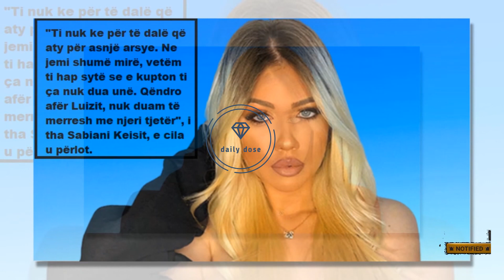Sabiani i jep mesazhin e fortë Keisit "Rri vetëm me Luizin sepse..."